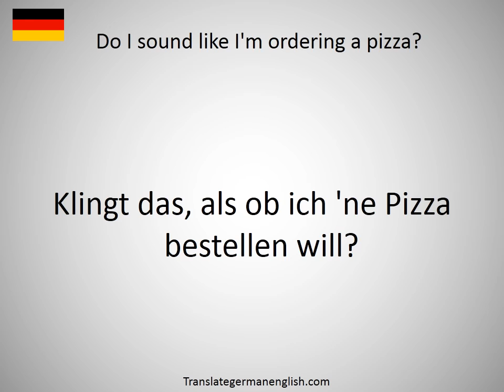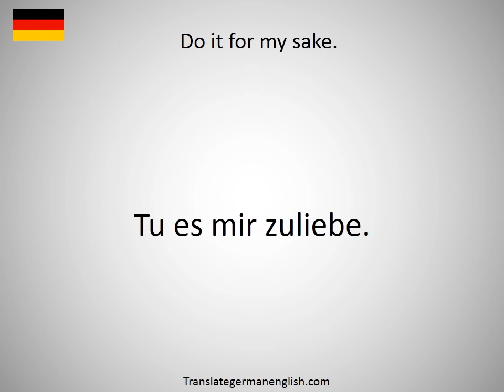How to say Do I have to spell it out? in German?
How to say Do I have to spell it out? in German? Learn the pronounciation Do I have to spell it out?! How to Pronounce Do I have to spell it out?. Expand your vocabulary, learn German words. Practice German online. Use this free pronunciation guide to practice words at a time. Learn German for free. Thank you for viewing, please like or subscribe! hoe om te sê, si të thuash, እንዴት እንደሚናገር, wie sagt man, comment dire, come dire, como dizer, как сказать, nasıl denir, cómo decir, 怎么说, πώς να το πω, hoe zeg je.